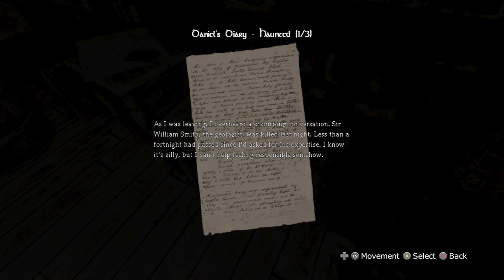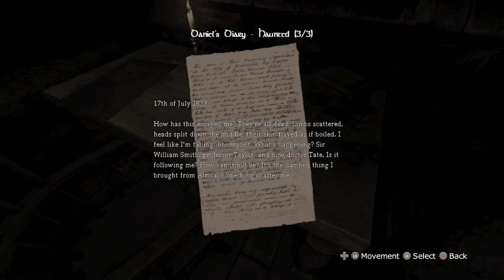amni 6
awesome